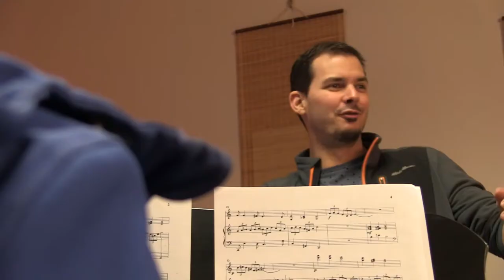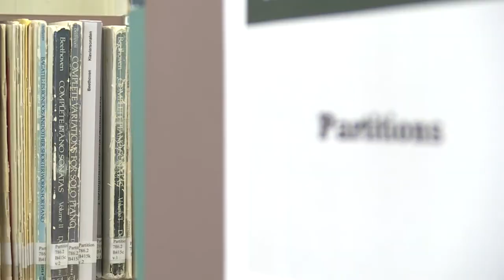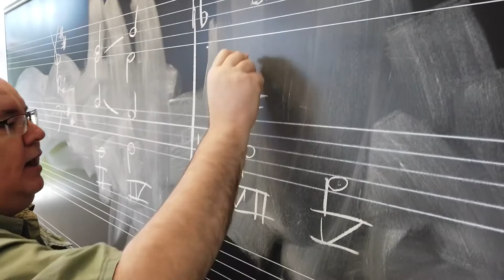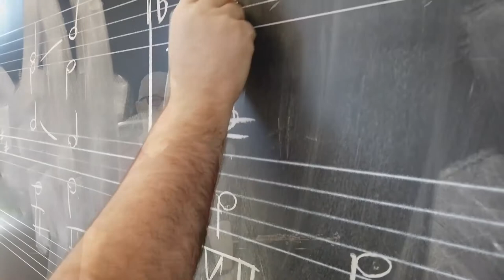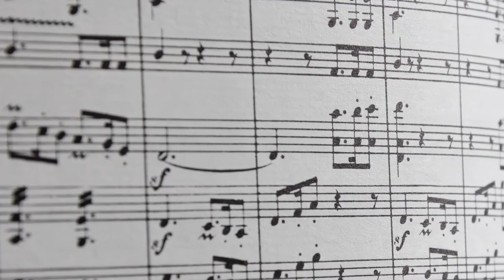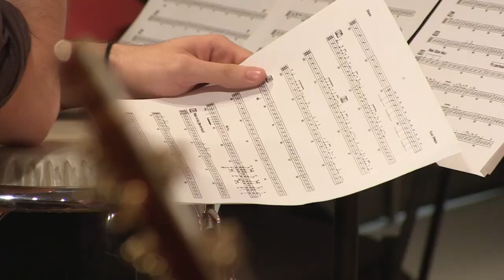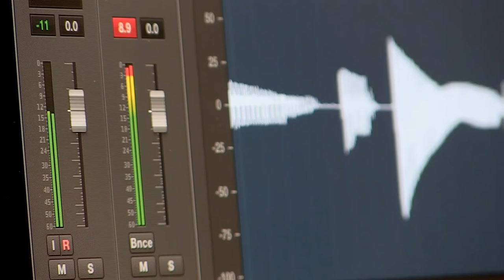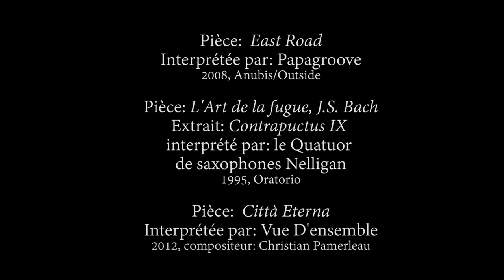Découvrez le programme de Musique - préuniversitaire!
Matthieu Van Vliet, Jean-François Guay et Pascal Richard, enseignants, vous parlent du programme dans cette vidéo informative! En toute simplicité, ils vous présentent le programme, ses particularités et le profil recherché chez les étudiants.